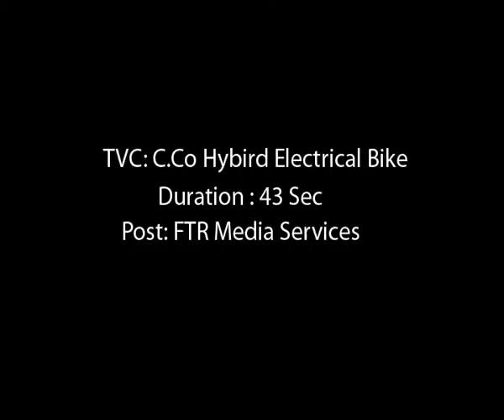CCO Hybrid Bike | Cco Motorcycle | Electric Bike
CCO Hybrid Bike | Cco Motorcycle | Battery Motorcycle

First Hybrid Electric Bike Of Pakistan
Cast: Haya Ali, Beena Choudhary, Mehvish, Azhar Rangeela
Director: Zuhaib Ramzan Bhatti
Post: FTR Media Service
Agency: TransCast Media